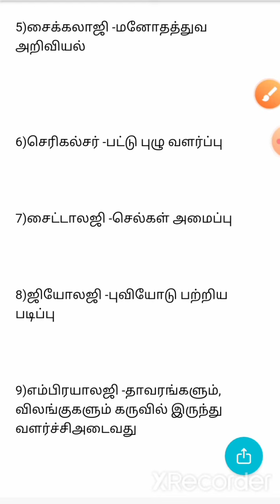தினம் ஒரு வினா -9/அறிவியல் துறைகள் /Tnpsc latchiya vithaigal